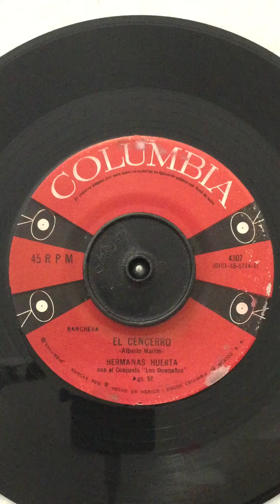Hermanas huerta / el cencerro / conjunto los donneños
Búscame en Facebook como Tony rifa